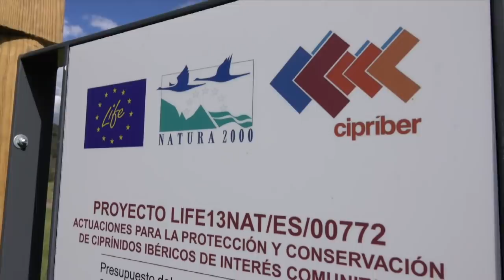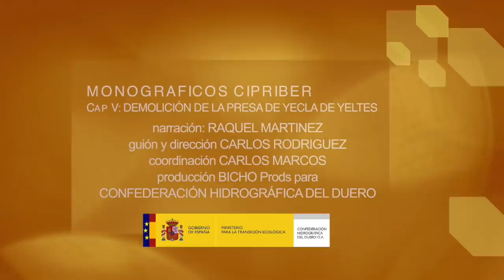DEMOLITION OF THE YECLA DAM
One of the actions implemented as part of the LIFE CIPRÍBER Project has been the complete removal of one of the largest transverse barriers impeding the passage of fish in the project area: the Yecla de Yeltes dam.

The Yecla de Yeltes dam was constructed in 1958 across the Huebra River, a tributary of the Yeltes River, to regulate annual water supply to the municipality of Vitigudino.

However, construction of new infrastructures and water supply pipes in the second half of the 20th century definitively resolved the supply of water to villages in the region, and the dam gradually fell into disuse.

Following removal of the Yecla dam and construction of fish ladders around obstacles, longitudinal connectivity was restored to 95% of the length of the Huebra River, permitting the passage of its migratory fish species, protecting an important part of the river’s historical heritage and ensuring that use of the river was compatible with the local economy.